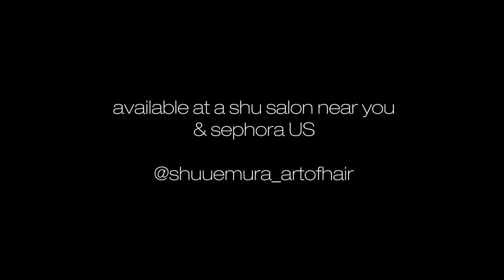art of styling | how-to: big hair root volume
you have fine and long hair and want to add body & an extra reworkable volume? opt for a blend with the awa volume mousse and the wata wave texture spray for a big hair result.

& in the most exclusive salons.